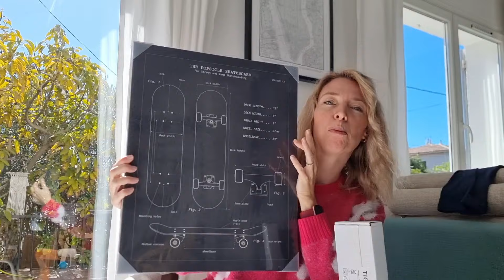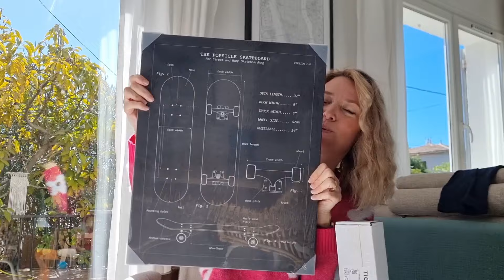Haul Ikea - rangement et réorganisation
Hello!

Petit tour chez Ikea et haul super intéressant (ou pas 😜). Des minis changements dans la maison pour être mieux organisés.

Retrouvez moi sur Instagram :
☆ @berengere_thesaltydoor (compte déco)
☆ @the_salty_door (compte photo pro)

Vous vous mariez et vous cherchez un un photographe et/ou videaste, contactez-nous